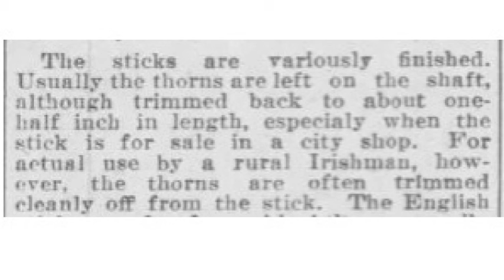Shillelagh with or without thorns?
This question often comes up from people looking to buy a Shillelagh  for the first time as to if they should have thorns on them or not so I thought I should address that.